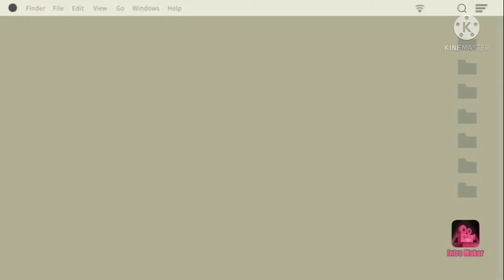IF I WAS IN THE HATED CHILD (NOT ORIGINAL)